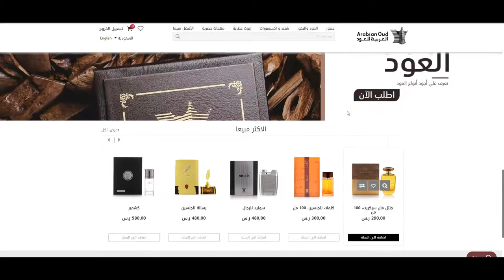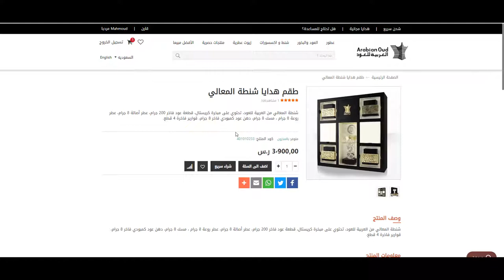كوبون خصم العربية للعود 2022 في السعودية - استخدم الكود (AO4) عند الدفع + الشرح بالفيديو